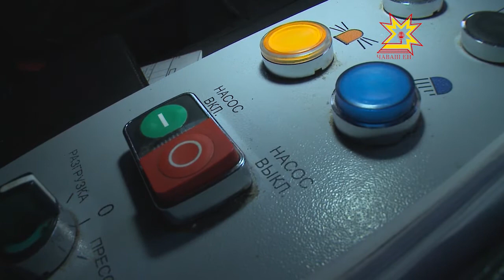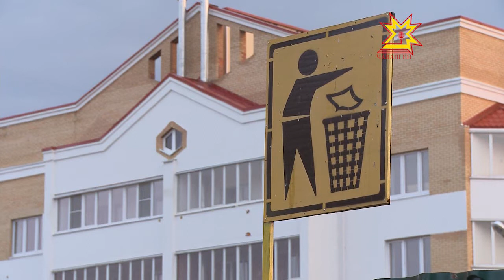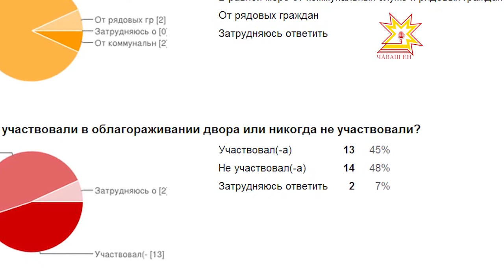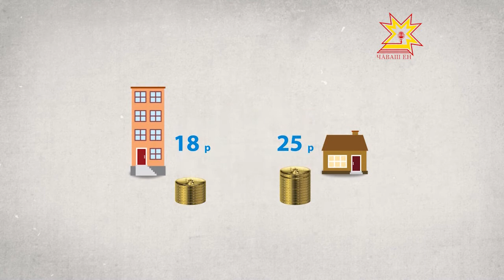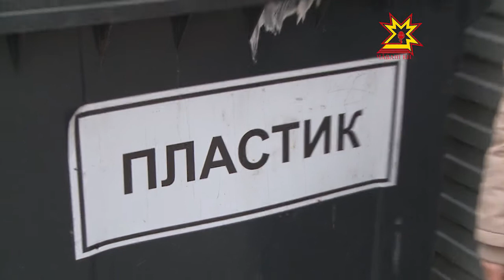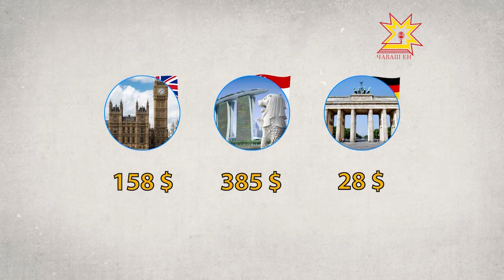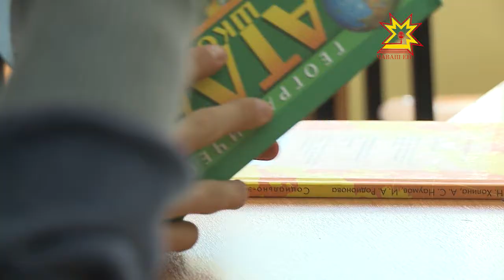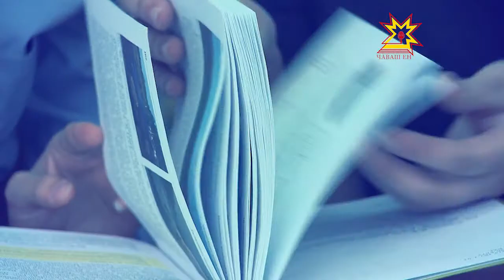Комфортный город. Выпуск 06.05.2014